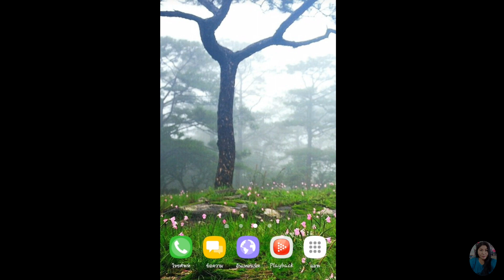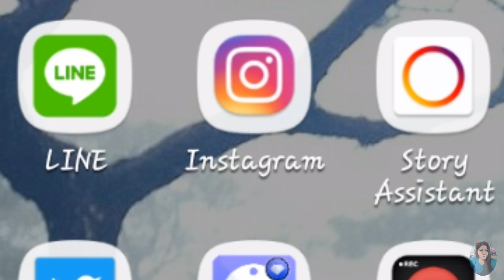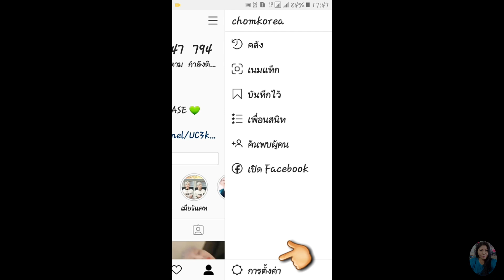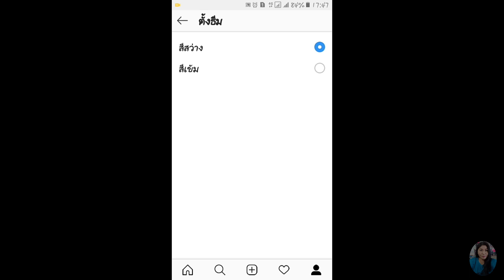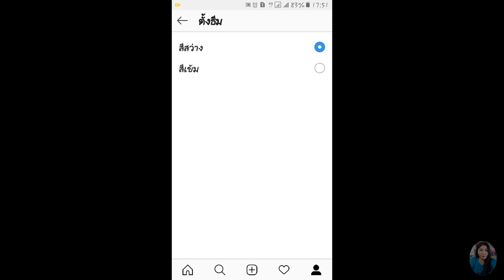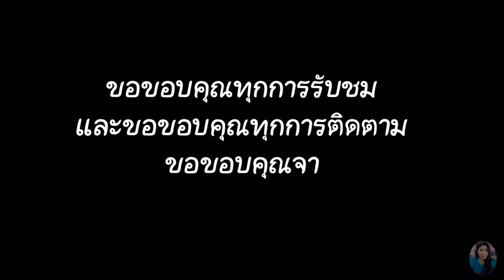วิธีเปิดดาร์กโหมดบน Instagram เพื่อถนอมสายตา สายดาร์กไม่ควรพลาดเด็ดขาด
การเปิดดาร์กโหมดบน ig ของมือถือระบบ Android ตอนนี้สามารถทำได้แล้วนะคะ เวลาเราเล่น ig ตอนกลางคืน ถ้าเราเปิดดาร์กโหมด จะทำให้เราสบายตายิ่งขึ้น และจะช่วยถนอมสายตาของเราอีกด้วยนะคะ